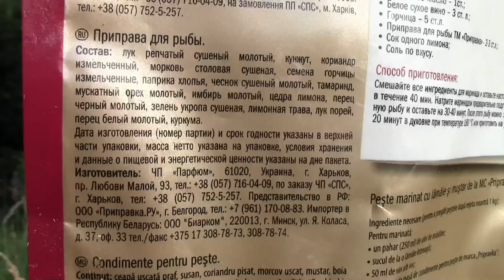Рыба на костре. Амур запеченный на досках